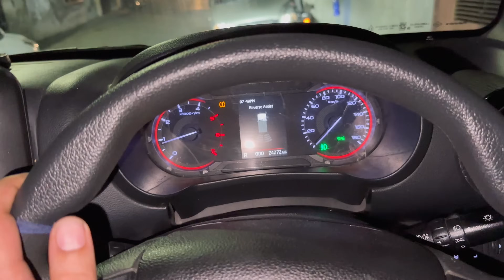घर में मिल गया ख़जाना 🚀💣॥ Thar की हो गई balle balle 🚘 THAR MODIFIED🙌🏻